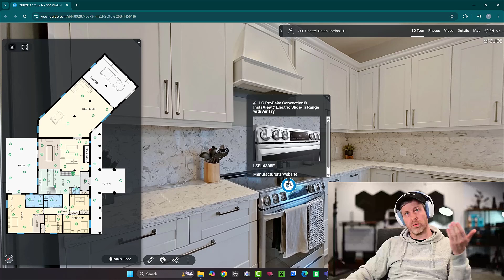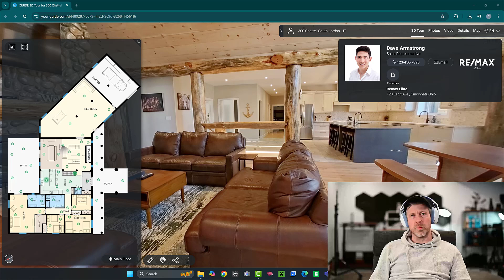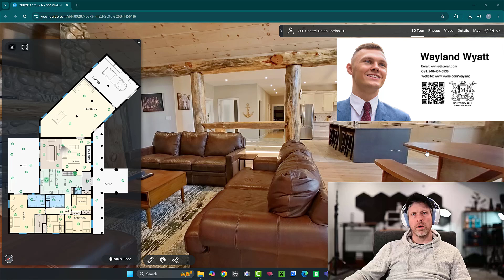5 simple tricks to supercharge your iGUIDE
Discover how to supercharge your real estate listings with these 5 powerful iGUIDE tricks! Learn how to enhance your 3D tours and floor plans with photos, videos, banners, a lead capture form and stunning floor plan customizations.

Ready to create a more immersive and engaging for buyers?
0:22 Add photos & tags
1:28 Integrate video like a pro
2:00 Brand with banners
2:57 Capture leads effortlessly
4:08 Customize floor plans for visual impact